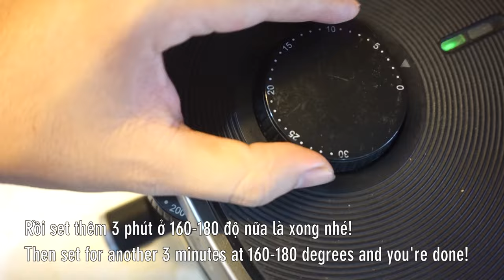Cách nướng bánh tráng đa me giòn ngon nhanh gọn bằng Nồi chiên không dầu (Bake Rice Paper Air Fryer)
Trở lại với series các món ăn nhanh gọn bằng nồi chiên không dầu, tập này sẽ giới thiệu cả nhà cách nướng bánh tráng mè hay còn gọi là bánh đa giòn ngon đơn giản, vô cùng nhanh gọn bằng Nồi chiên không dầu nhé!

@ Các bước thực hiện:
- Bánh tráng đa mè cắt nhỏ cho vừa nồi chiên không dầu.
- Cho bánh tráng vào nồi, set nhiệt lần 1 ở 160-180 độ trong 5 phút.
- Sau đó lật mặt lại nướng lần 2 ở 160-180 độ trong 3 phút là xong nhé!